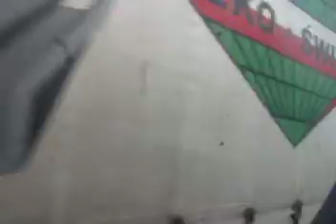Jelcz M11 #33 - część 1.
Przejazd Jelczem M11 #33 na linii "12" w dniu 25 Czerwca 2010 roku o godzinie 15:05.
Trasa przejazdu: Machów - ul. Moniuszki.